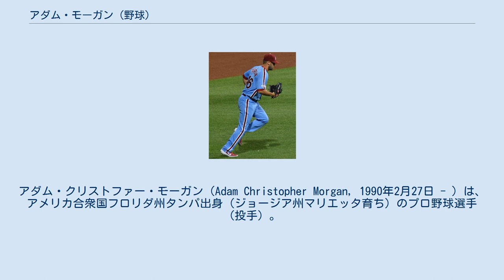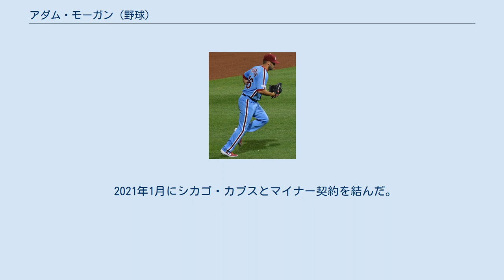アダム・モーガン (野球)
アダム・クリストファー・モーガン（Adam Christopher Morgan, 1990年2月27日 - ）は、アメリカ合衆国フロリダ州タンパ出身（ジョージア州マリエッタ育ち）のプロ野球選手（投手）。
左投左打。
MLBのシカゴ・カブス所属。
愛称はA-Mo。
 2011年のMLBドラフト3巡目（全体120位）でフィラデルフィア・フィリーズから指名され、プロ入り。
契約後、傘下のA-級ウィリアムズポート・クロスカッターズでプロデビュー。
11試合に先発登板して3勝3敗、防御率2.01、43奪三振を記録した。
 2012年はA+級クリアウォーター・スレッシャーズとAA級レディング・フィリーズでプレーし、2球団合計で27試合（先発26試合）に登板して8勝11敗、防御率3.35、169奪三振を記録した。
 2013年はルーキー級ガルフ・コーストリーグ・フィリーズとAAA級リーハイバレー・アイアンピッグスでプレーし、2球団合計で18試合に先発登板して2勝8敗、防御率3.91、57奪三振を記録した。
 2014年は回旋筋腱板の故障のため、登板することは無かった。
 2015年は開幕をAAA級リーハイバレーで迎えた後、6月19日にメジャー初昇格を果たした。
メジャーデビューとなった6月21日のセントルイス・カージナルス戦で5.2回を1失点と好投した。
 2016年は先発ローテーションに入って23試合中21試合に先発登板したが、2勝11敗、防御率6.04、WHIP1.50と大きく負け越したシーズンとなった。
なお、マイナーのAAA級リーハイバレーでは8試合中7試合に先発登板し、6勝1敗、防御率3.04、WHIP1.05、50.1イニングで52奪三振を記録する好投を見せた。
 2020年オフの10月28日にマイナー契約となった後、FAとなった。
 2021年1月にシカゴ・カブスとマイナー契約を結んだ。
6月29日にメジャー契約を結んでアクティブ・ロースター入りした。